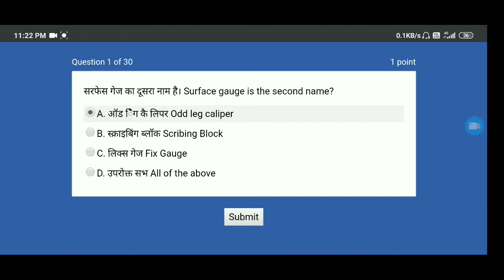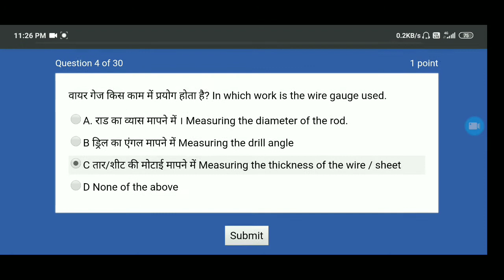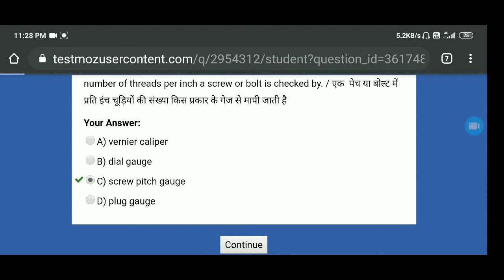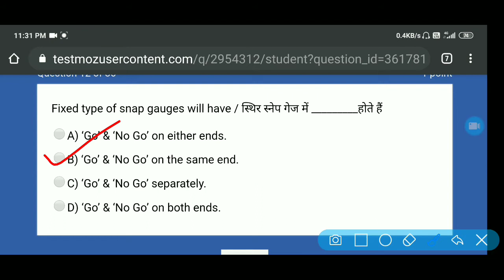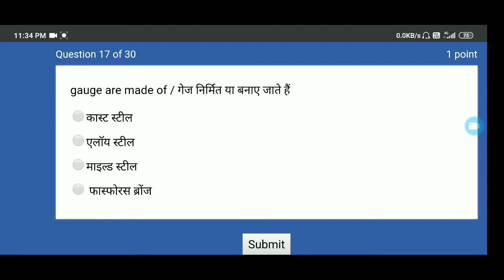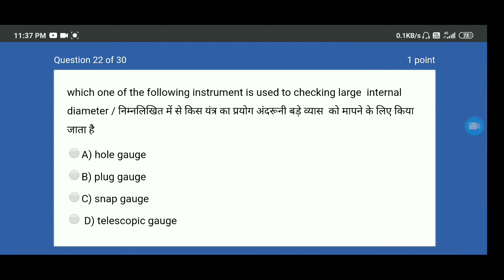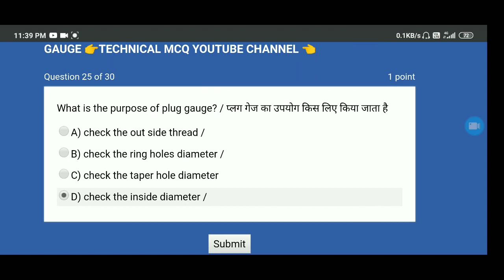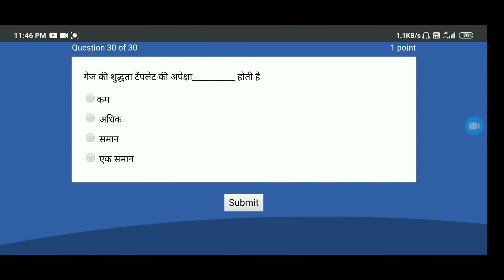NCL ,NPCIL, NFC , HWB EXAM | IMPORTANT QUESTION SERIES CLASS - #18 BY technical MCQ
🔥🔥TECHNICAL MCQ NEW ( NIMI PATTERN) QUESTION PDF LINK ( HINDI / ENGLISH) ________________

🔥🔥 ISRO PREVIOUS 5 YEARS QUESTION PAPER LINK

💥💥TECHNICAL MCQ INSTAGRAM CHANNEL LINK

💥💥 NPCIL  PREVIOUS YEARS QUESTION PAPER (FITTER TRADE) TECHNICAL / NON TECHNICAL

💥💥 💥NPCIL (OPERATOR POST ) PREVIOUS YEARS QUESTION PAPER

💥💥 ISRO (LPSC) PREVIOUS YEARS QUESTION PAPER

💥💥 TECHNICAL MCQ MOST IMPORTANT THEORY QUESTIONS 200MCQ PDF

💥💥👉  MATH BOOK'S ________

💥💥👉 REASONING_________